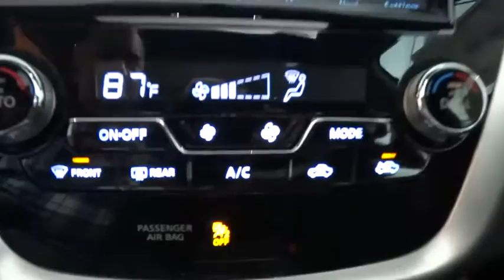2017 NISSAN MURANO Fresno, Bakersfield, Modesto, Stockton, Central California HN198694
2017 NISSAN MURANO

NAV, Heated/Cooled Leather Seats, Sunroof, Satellite Radio, Premium Sound System, Alloy Wheels, [H02] PLATINUM TECHNOLOGY PACKAGE, Power Liftgate, Back-Up Camera. FUEL EFFICIENT 28 MPG Hwy/21 MPG City! Platinum trim READ MORE!br /br /KEY FEATURES INCLUDEbr /Leather Seats, Navigation, Power Liftgate, Heated Driver Seat, Heated Rear Seat, Cooled Driver Seat, Back-Up Camera, Premium Sound System, Satellite Radio, iPod/MP3 Input, Onboard Communications System, Aluminum Wheels, Remote Engine Start, Dual Zone A/C, Heated Seats. Rear Spoiler, MP3 Player, Remote Trunk Release, Privacy Glass, Keyless Entry. br /br /OPTION PACKAGESbr /PLATINUM TECHNOLOGY PACKAGE Intelligent Cruise Control (ICC), Power Panoramic Moonroof, Predictive Forward Collision Warning (PFCW), Forward Emergency Braking (FEB). Nissan Platinum with GUN METALLIC exterior and Graphite interior features a V6 Cylinder Engine with 260 HP at 6000 RPM*. br /br /VEHICLE REVIEWSbr /KBB.com's review says If your car's look is as important to you as your home, your wardrobe and yourself, Nissan's 2017 Murano crossover SUV will definitely impress. A proven V6 engine and CVT transmission deliver excellent performance and fuel economy.. Great Gas Mileage: 28 MPG Hwy. br /br /BUY FROM AN AWARD WINNING DEALERbr /Lithia Nissan of Fresno sells new and used Nissan cars, Nissan trucks & Nissan SUVs in Fresno, CA. We have a strong and committed sales staff with many years of experience satisfying our customers' needs. Feel free to browse our inventory online, request more information about vehicles, set up a test drive or inquire about financing! br /br /Horsepower calculations based on trim engine configuration. Fuel economy calculations based on original manufacturer data for trim engine configuration. Please confirm the accuracy of the included equipment by calling us prior to purchase. br /